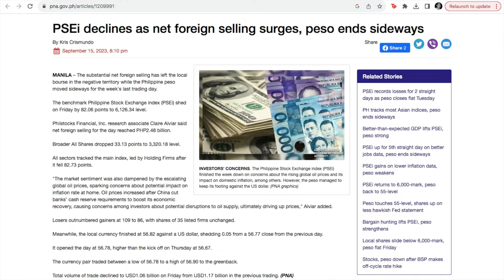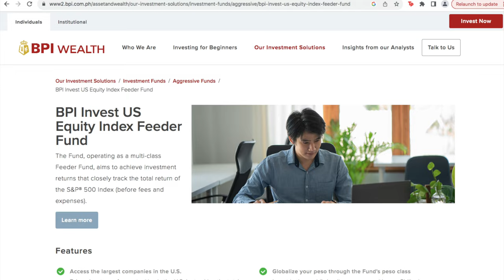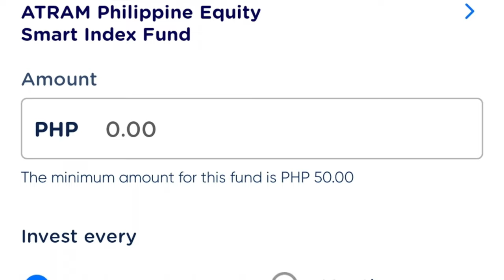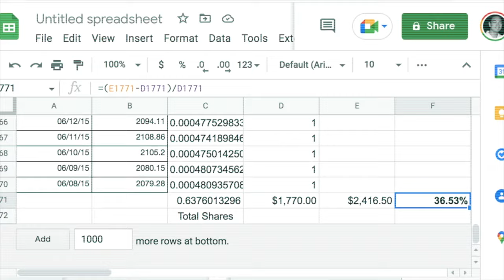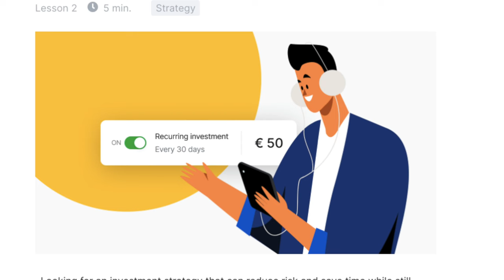Investing Strategies for Mutual Funds & UITFs: What's Your INVESTMENT STYLE?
Mutual Funds and UITFs are investing channels that seem simple enough... There is a fund manager that is overseeing the performance day-to-day, all of course accountable to its management and shareholders. But with the multitude of funds with each fund still being subject to volatility, it still doesn't seem too simple right? In this channel, we cover quite a bit about the different funds out there comprising both local and global funds, whether or not they are conservative or high yielding. Today we won't cover much about the actual performance of these investment funds but more of how your investment style and approach can really impact your results. Do you like to invest in one go or more regularly? Do you invest big or a little at a time? With investment funds getting more diverse and more accessible, today we're talking about strategy. We'll cover 3 investment styles for mutual funds and UITFs. Which style do you take on? Watch out and see what fits your investment goals the best.

Sub-count: 6,488